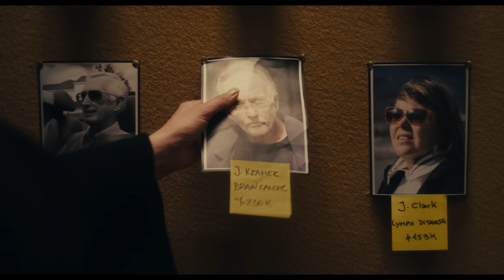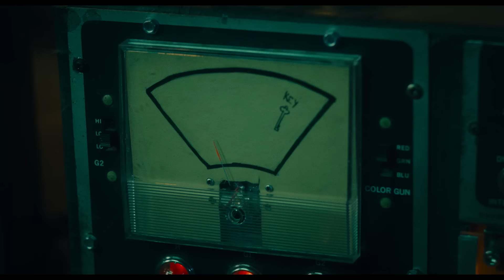SAW X I Trailer Ufficiale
SAW X ti aspetta solo al cinema dal 26 ottobre.
John Kramer (Tobin Bell) è tornato. Il più macabro e disturbante capitolo della saga di SAW si addentra nel gioco più intimo e personale di Jigsaw..

Nel film, ambientato nell'arco temporale che unisce SAW I e SAW II, John, malato e disperato, si reca in Messico per sottoporsi a una rischiosa procedura medica sperimentale nella speranza di una cura miracolosa per il suo cancro. Il suo sogno svanisce quando scopre che l’intera operazione non è altro che una truffa per frodare i più vulnerabili.

Con un nuovo scopo, vendicarsi dei suoi truffatori, il famigerato serial killer torna al suo lavoro con il suo subdolo e inconfondibile stile.